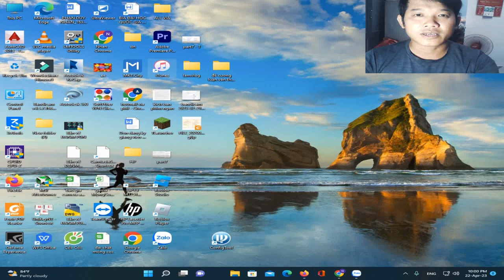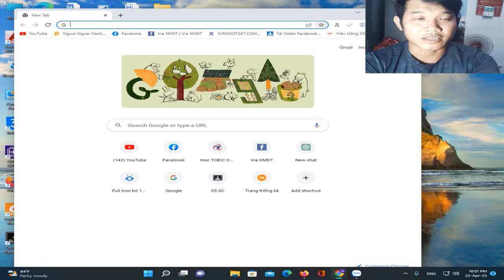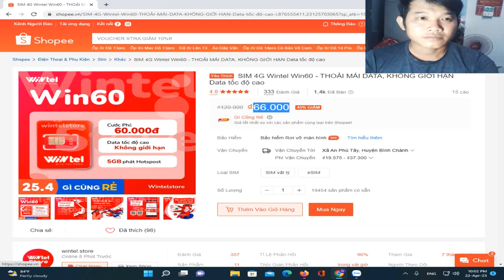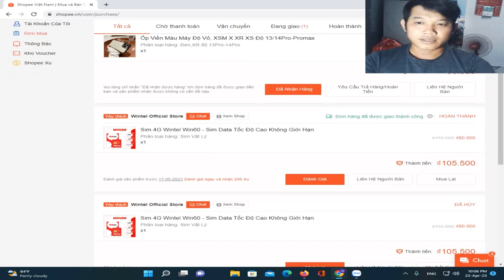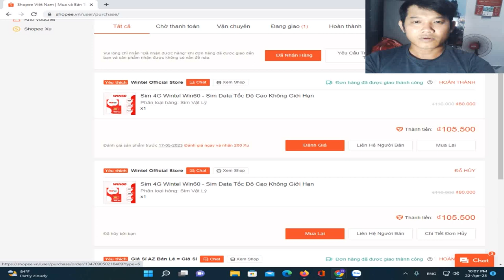PDN - Mua sim wintel ở đâu? Cách để mua sim 4g giá rẻ không giới hạn dung lượng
Mua sim wintel ở đâu? Cách để mua sim 4g giá rẻ không giới hạn dung lượng
👉 Theo dõi mình:
(*)Bản quyền thuộc về Phan Duy Nhân
(*)Vui lòng không Reup Video trên kênh